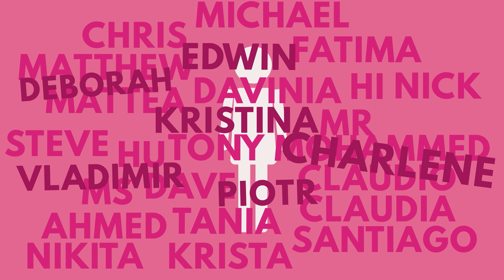LGBTIQ+ bil-Malti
Video li jispjega l-arkonimu LGBTIQ+, bil-lingwa Maltija. Dan il-video huwa parti mill-proġett ta-MGRM Safe and Seen, li jikkonsisti f’numru ta’ għodod edukattivi fuq temi LGTIQ għall-edukaturi li jaħdmu ma’ żgħażagħ ta’ 12-il sena jew ikbar. Tista’ taċċessa dawn l-għodod u aktar informazzjoni hawnhekk

Dan il-proġett ġie ffinanzjat mill-iSkema għall-Proġetti għall-Organizzazzjonijiet Volontarji (VOPS), amministrata mill-Kunsill Malti għas-Settur tal-Volontarjat (MCVS) għan-nom tas-Segretarju Parlamentari għaż-Żgħażagħ, Sport u Għaqdiet tal-Volontarjat fi ħdan il-Ministeru għall-Edukazzjoni u x-Xogħol (MEDE). Dan il-proġett u l-pubblikazzjonijiet tiegħu jirriflettu biss l-opinjoni tal-awtur, u l-MEDE u l-MCVS ma jistgħux jinżammu responsabbli tal-kontenut jew tal-użu li jsir mill-informazzjoni li hemm fih.